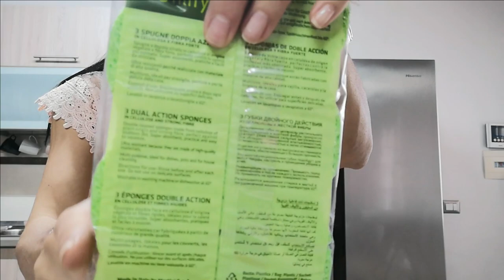prepariamo il pranzo /svuota la spesa happycasa /merenda sana